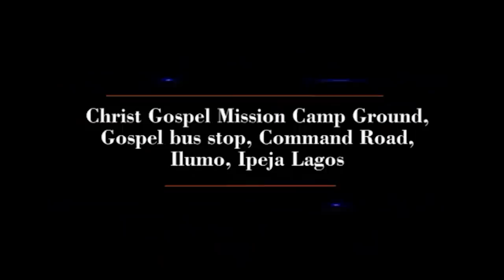IRI OWURO {MORNING DEW} DAY 12TH OF APRIL